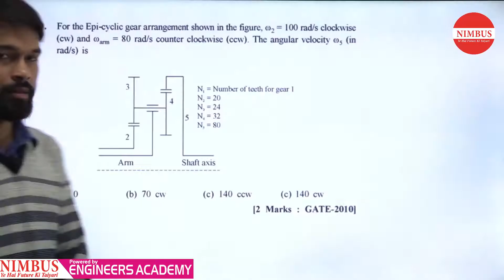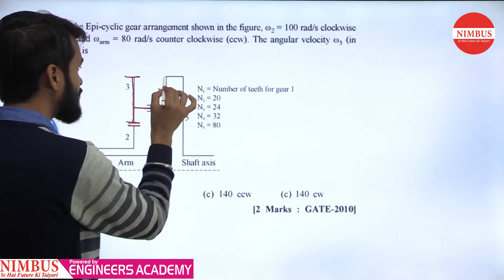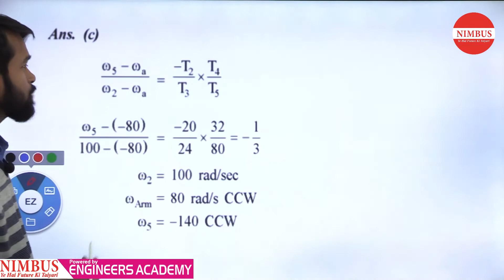Previous Year GATE Questions | Mechanical Engineering | Theory of Machines | Qns- 10 | Ch-3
In this video, Mr. Vinay Kumawat has Solved Previous year GATE Question of  Theory of Machines ( Gear & Gear Trains ).